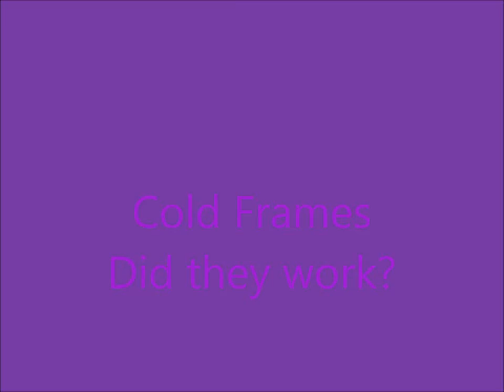How our cold frames are working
I started our cold weather veggies indoors at the beginning of January and they are as anxious as me to get in the ground. I went ahead and put some of the lettuce babies out in the first cold frame to see how they would do and then we got a cold snap! Faith is part of taking baby steps towards our goals, let's see how it turned out. When we ask God to do something in our life we have to be willing to do the work and believe that it will happen even if we can't see it.

Cold frame materials:
5 pallets
short and long screws
4 mil plastic